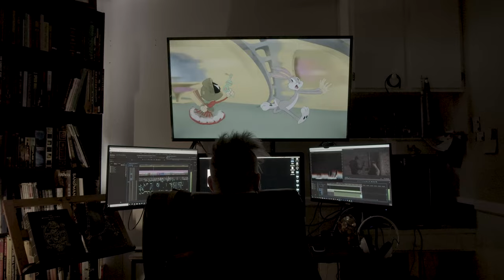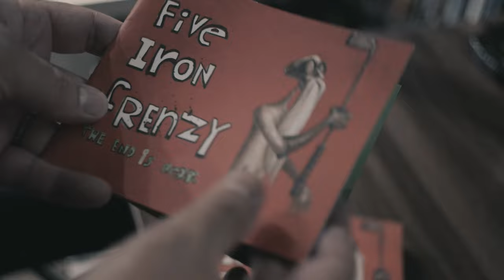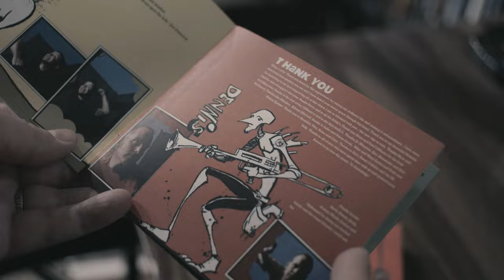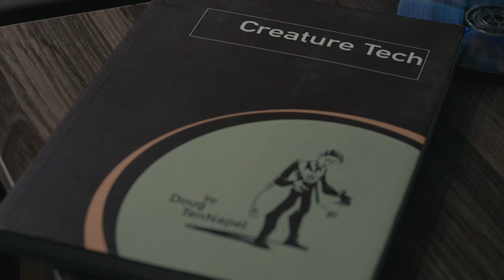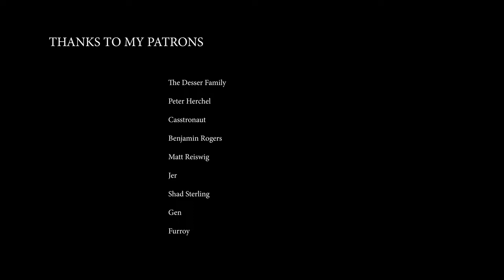SOCKBABY: A Retrospective Interview with John Allen Soares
John Allen Soares, who choreographed the fight sequences for and played Ronnie Cordova in  Douglas R TenNapel's 2004 web series SOCKBABY discusses his experiences before, during and after the production of the first episode.